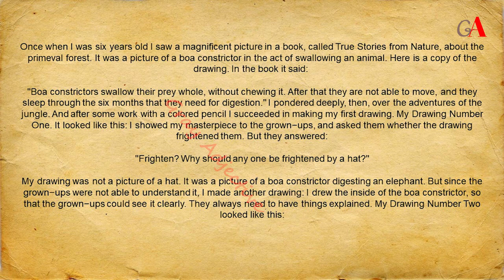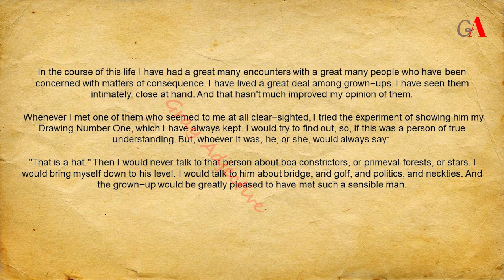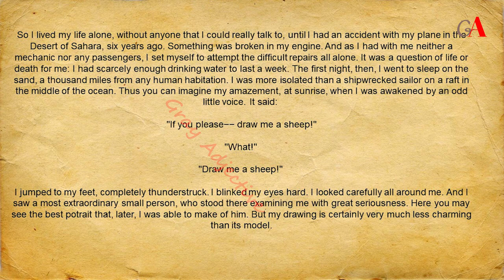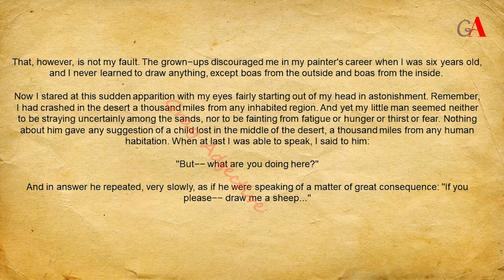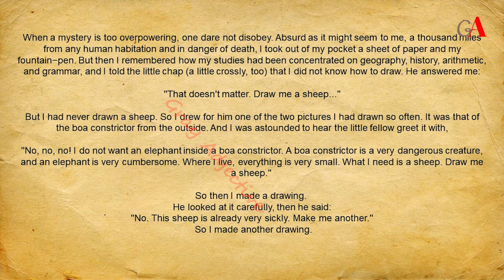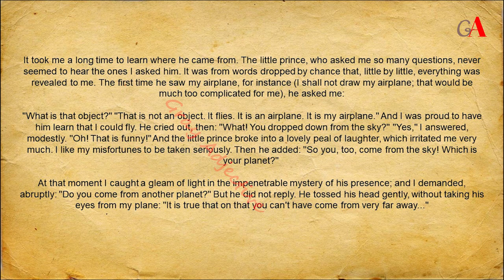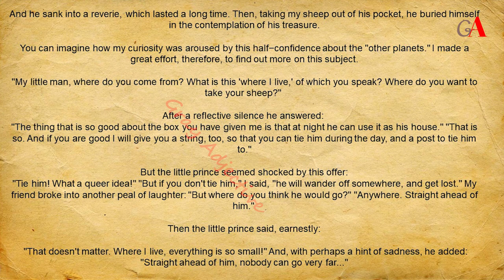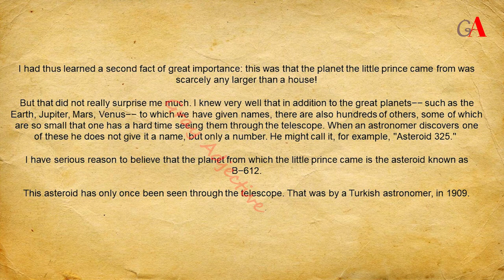Learn English Through Story - The Little Prince Part-1 @Gray Adjective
Once when I was six years old I saw a magnificent picture in a book, called True Stories from Nature, about the primeval forest. It was a picture of a boa constrictor in the act of swallowing an animal. Here is a copy of the drawing. In the book it said:

Whether you're a beginner or advanced learner, we have got something for everyone. We create all kinds of videos that aim to help you learn English quickly and effectively.
Our videos are designed to be simple and easy to understand. We have a wide range of topics and levels, so you can find something that suits your needs. We provide lots of examples, so you can easily see how English works.
We will be sure to update my channel regularly with new lessons, so be sure to check back often.